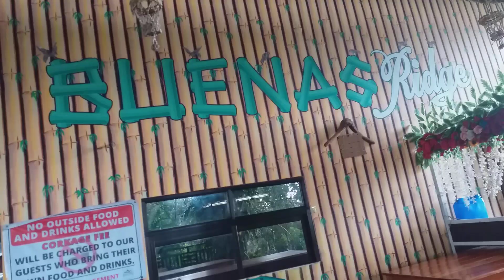ang Sarap mag almusal dito, Sariwa ang hangin at maganda ang tanawin#familybond